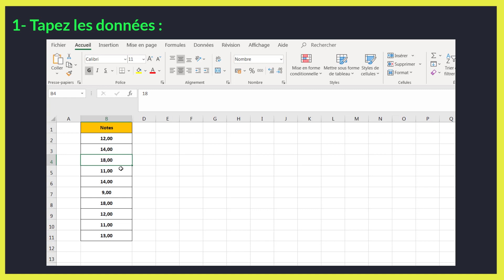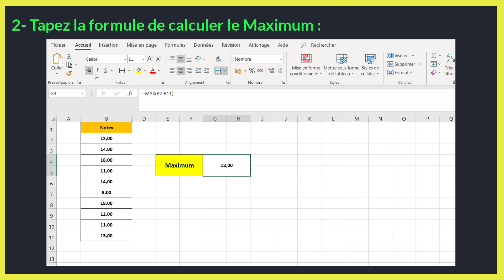Comment calculer le maximum sur Excel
Dans ce tuto BricolExcel on va découvrir comment calculer le maximum sur excel étape par étape et pour éclaircir davantage cette leçon on finira à donner des exemples sur la manière de calculer le maximum sur excel.

En regardant cette vidéo du BricolExcel vous serez capable à la fin de comment calculer le maximum sur excel.

La formule MAX dans Excel est utilisée pour trouver la valeur maximale à partir d'un ensemble donné de données. Elle permet ainsi de renvoyer la valeur la plus élevée d'un ensemble de valeurs numériques.

N'hésitez pas à poser vos questions dans les commentaires sur le sujet " fonction max dans excel " ou un autre sujet. J’essayerai de répondre au maximum à vos questions